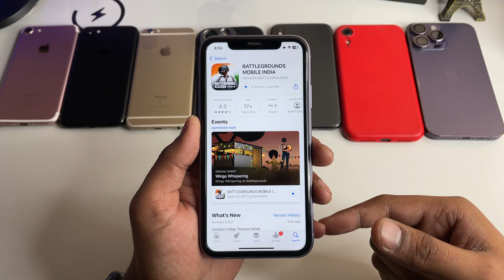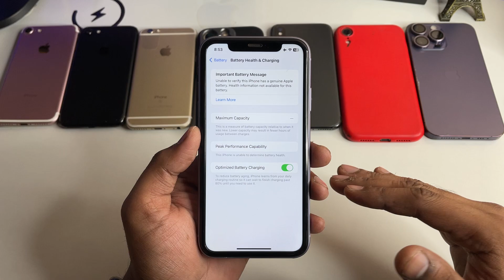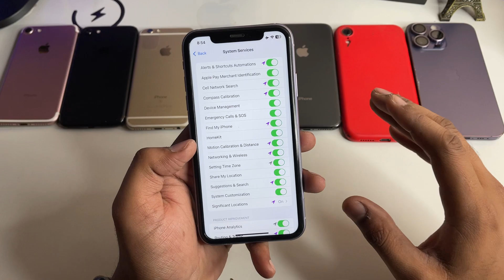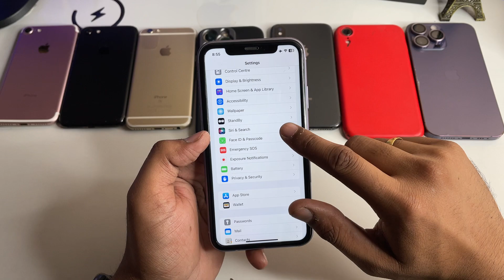iPhone 11 Battery problem on iOS 17 - iOS 17.1.1 Battery Review - iPhone 11